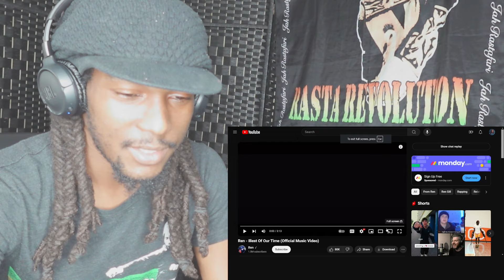KIING REACTS to Ren - Illest Of Our Time (Official Music Video)